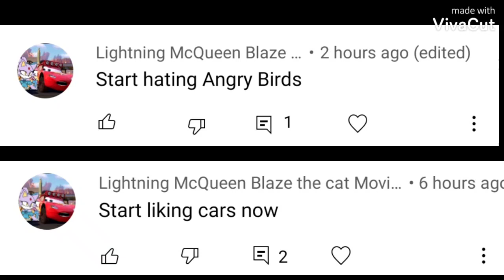Lightning McQueen Blaze the cat movie corner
He bashed my opinion on angry birds, and lied about my opinion on Cars, which I actually like that movie. and not everyone is going to like Cars and Hate Angry Birds